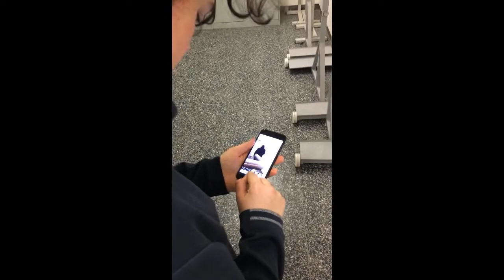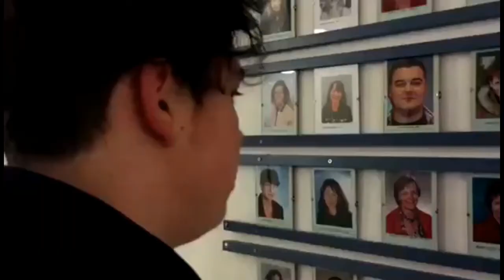HLW10 201617 vom Storyboard bis zum Film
Video Projekt 3. Jahrgang im Vertiefungsbereich Medienproduktion